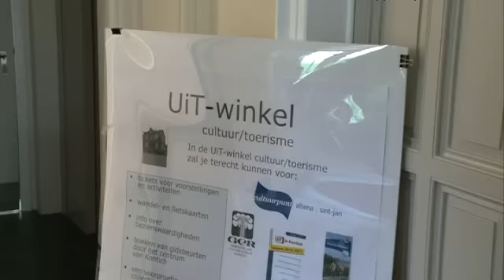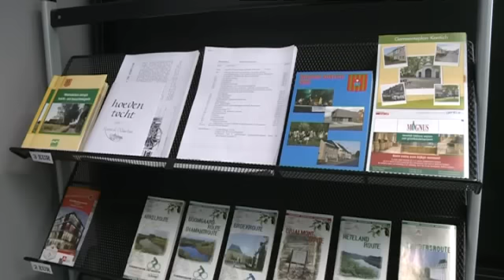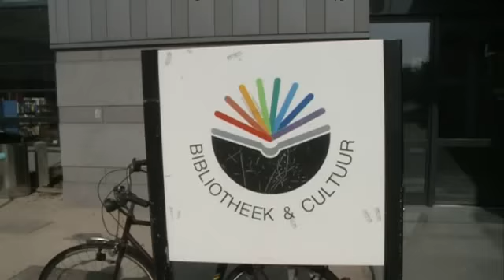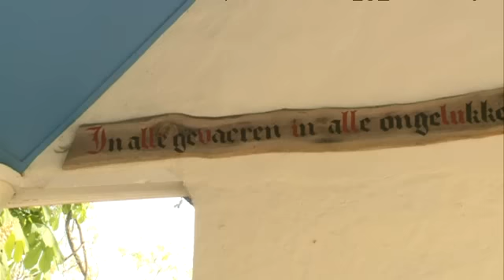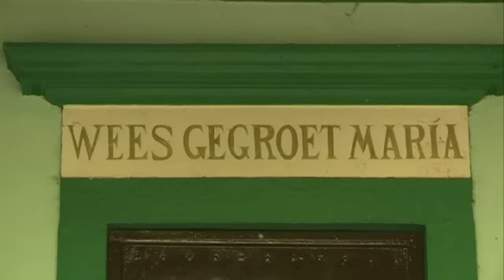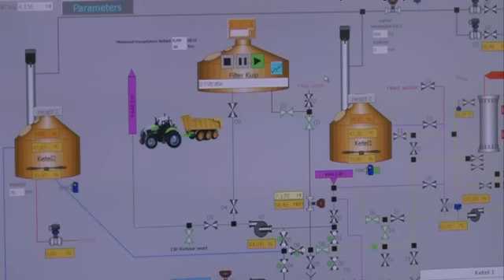Uitstap Kontich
Lindsay ontdekt de gemeente Kontich met de fiets.